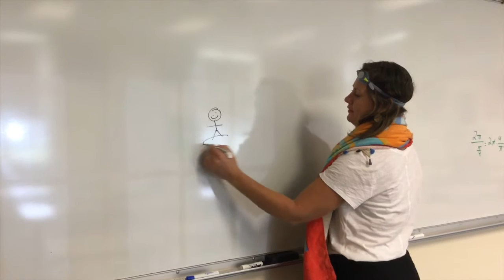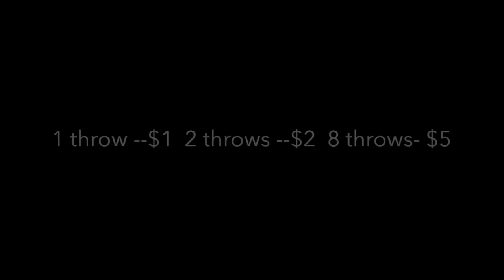DUNK TANK VIDEO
This video is about DUNK TANK VIDEO